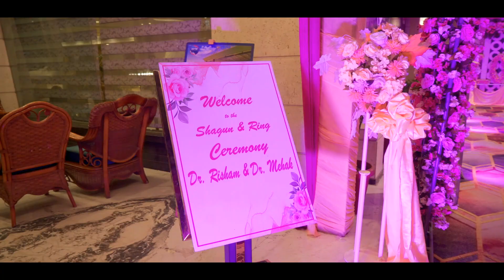WEDDING STORY 2023 //Dr. Risham & Dr. Mehak// GOLDEN CITY DIGITAL STUDIO //9814977707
Golden City Digital Studio.  Amritsar 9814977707